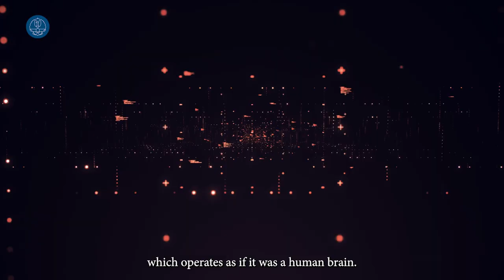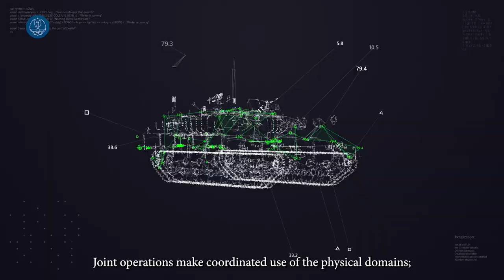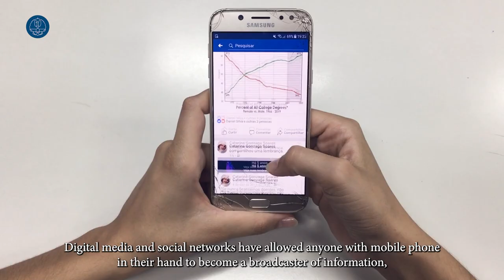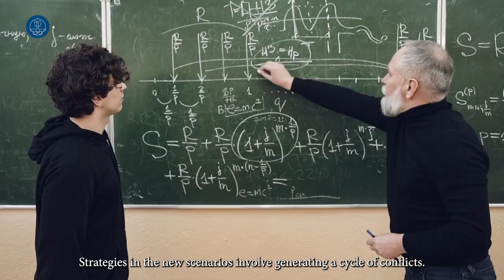INTEGRATION IN THE MULTI-DOMAIN